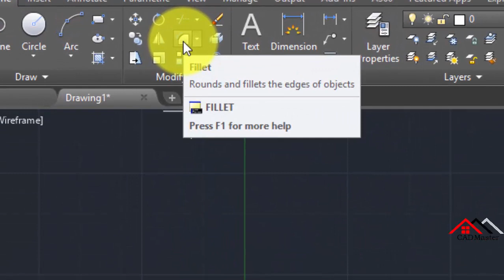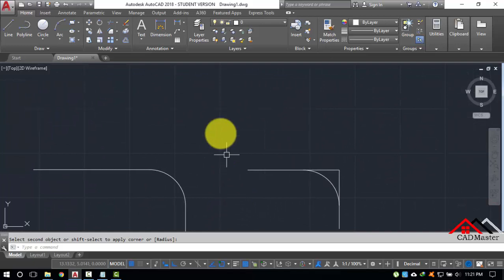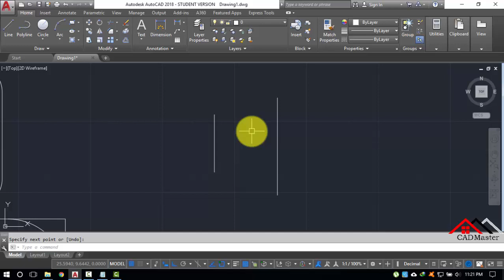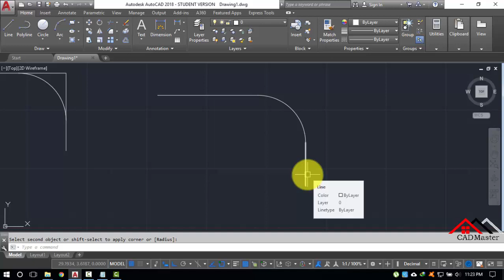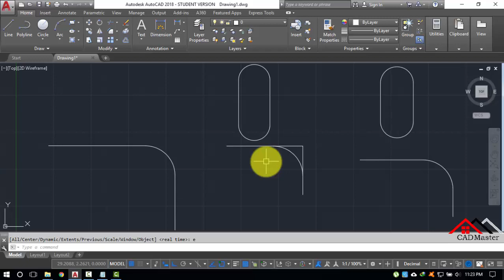Fillet Command in AutoCAD 2018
Editing the descriptions on your existing videos may affect their placement in search engines, resulting in a drop of views for several weeks until the video(s) rank again. So edit carefully!